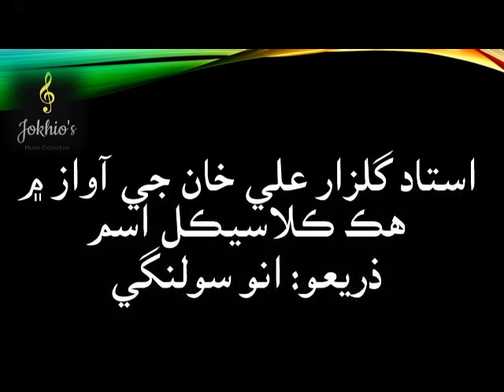Ustad Gulzar Ali Khan- Classical Item- Raag Pancham Kaouns- راڳ پنچم ڪونس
استاد گلزار علي خان جي آوازن ۾ راڳ پنچم ڪونس ۾ هڪ ڪلاسيڪل اسم
هي راڳڻي، مالڪونس جو ئي جز آهي